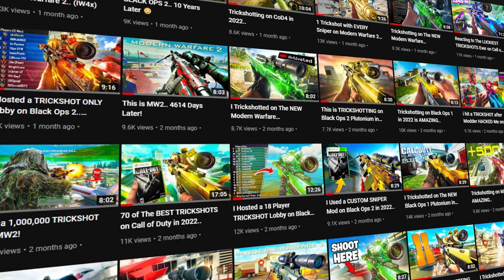I Hosted a ONLINE TRICKSHOT Lobby on Black Ops 2..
Black Ops 2 in 2022 is AMAZING..

My YouTube videos contain trickshotting content from the video game franchise known as "Call of Duty". These titles are Call of Duty 4 Modern Warfare (COD4) 2007 / World at War (WAW) 2008 / Modern Warfare 2 (MW2) 2009 / Black Ops 1 (BO1) 2010 / Modern Warfare 3 (MW3) 2011 / Black Ops 2 (BO2) 2012 / Call of Duty Online (COD: Online) 2013 / Ghosts (COD Ghosts) 2013 / Advanced Warfare (AW) 2014 / Black Ops 3 (BO3) 2015 / Infinite Warfare (IW) 2016 / Modern Warfare Remastered (MWR) 2016 / World War 2 (WWII) 2017 / Black Ops 4 (BO4) 2018 / Call of Duty Mobile (COD: Mobile) 2019 / Modern Warfare (MW19) 2019 / Warzone (MW19: Warzone) 2020 / Modern Warfare 2 Remastered Campaign (MW2R) 2020 / Black Ops Cold War (BOCW) 2020 / Vangaurd (COD: Vangaurd) 2021 / Moden Warfare 2 (MWII) 2022.

I also create Trickshotting content on PC Clients known as Black Ops 2 Plutonium (T6) / World at War Plutonium (T4) / Modern Warfare 3 Plutonium (IW5) / Modded Modern Warfare 2 (IW4x) / Modded Advanced Warfare (S1x) / Modded COD Ghosts (IW6x) & Offline Modded Black Ops 2 (BO2 Redacted).
You can find links to FREE downloads below.

- Dezoh💚